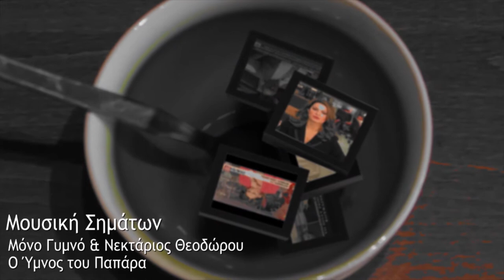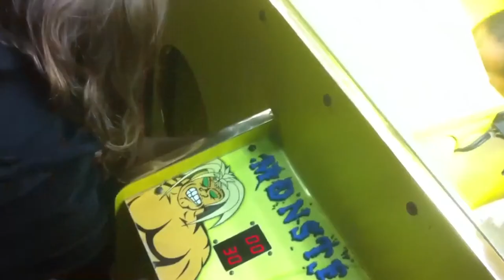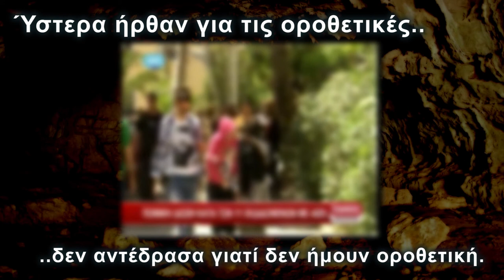Παιδιά, Μπούμπης, Μπλιμπλικοπιάστρες, Ρομά, Χαμόγελο Του Παιδιού και "Μικρή Μαρία" - Παπαρολόγιον 4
Παπαρολόγιον. Κάθε Δευτέρα στις 21:45 στο